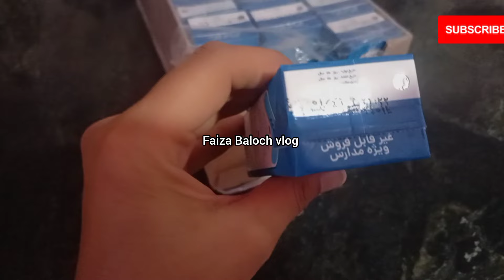my today routine in Iran🇮🇷/Balochi Doch/Balochi Girl vlog/Baloci family vlog@FaizaBalochvlog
Description

my today routine in Iran🇮🇷/Balochi Doch/Balochi Girl vlog

Salam mera nam faiza baloch hai or mein vlog karti ho or thanks ap log mere vlog ko pasend karty ho or hamesha se mera sath dena taky or ache achae vlog banao shukriya ❤️

balochi doch
balochi dress
balochi dochi tappa
new balochi doch
irani new doch
irani doch
new balochi doch (irani tasni)
balochi dress new
balochi vlog
balochi family vlog
dhreen baloch new vlog
baloch
daily routine
daily routine village life
morning routine
life in iran,rural life in iran
daily routine in village
daily routine village life in iran
nomadic life in iran
my daily routine village life of iran
mehndi designs
mehndi
mehandi ka design
mehndi design
mehndi design asan
mehndi design bail
mehndi design baby
new mehndi design
mehndi design bunch
mehandi design
mehndi designs